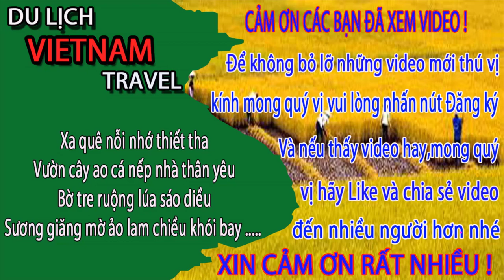BẤT NGỜ về SẦM SƠN thanh hóa ngày nay - Du lịch việt nam vietnam travel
Video này Minh Toàn xin giới thiệu đến quý vị và các bạn về sầm sơn ở thanh hóa. Xin mời anh chị cùng xem video để hiểu thêm về sầm sơn thanh hóa ngày nay nhé.
1. Hà nội ngày nay
3. Giải trí hấp dẫn ở việt nam
4. Du lịch việt nam
5. Cuộc Sống Hạ Long
6. Tổng hợp du lịch việt nam vietnam travel